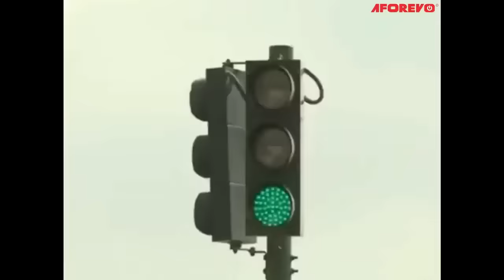Evil For Evil (Lilwin, Agya Koo, Akyere Bruwa) - A Ghana Movie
This Ghanaian Movies Narrates the Punishment of a wayward Billionaire's Son when the ghost of Azukuka's (Powerful gods) wife (defiled by him) possessed him after being summoned by her mother.

Cast: Kwadwo Nkansah, Akyere Bruwa, Agya Koo, Apostle John Pra

Powered By AFOREVO